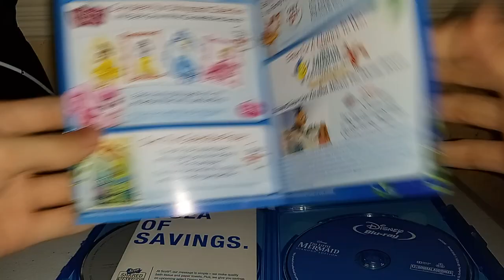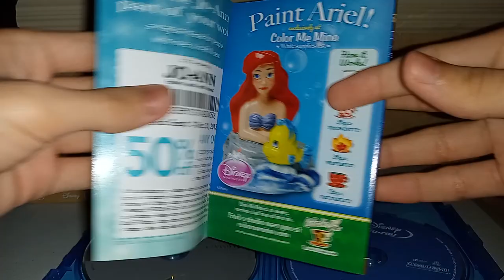Disney the little mermaid diamond unboxing*digital version*